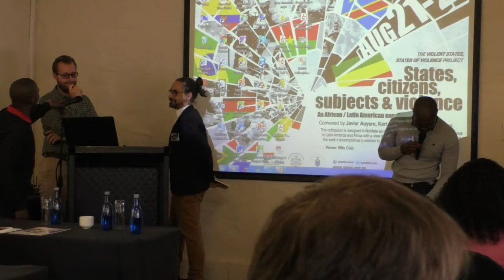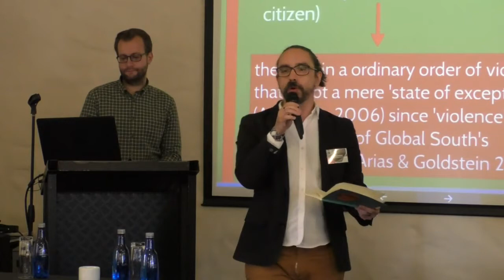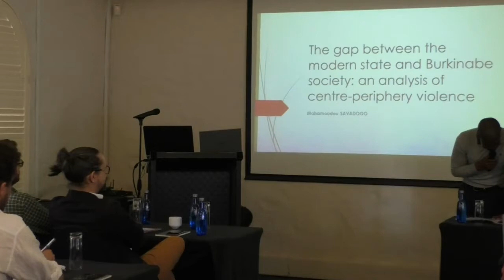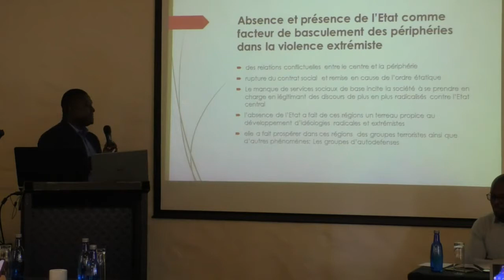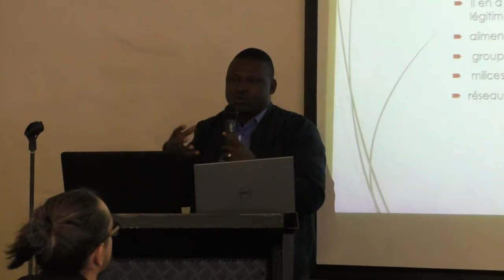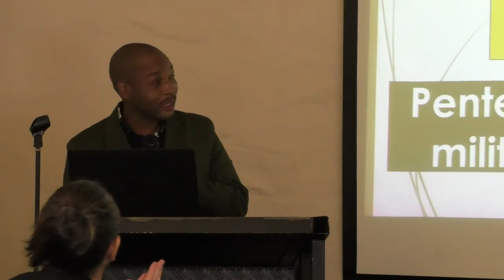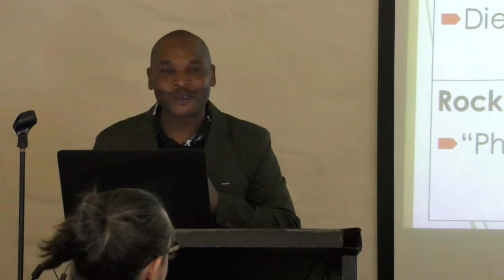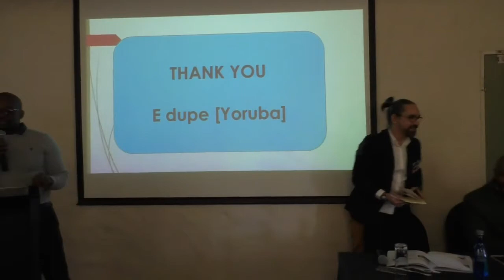Violence Colloquium Day 3: State, security and subjects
Panel discussion on Security, states and subjects:
Thiago Rodriguez and J drzej Kotarski - “Militarem Ordinem”: urban (in)security and governmentality in Rio de Janeiro and Lima
Mahomoudou Savadogo - The gap between the modern state and Burkinabe society: an analysis of centre-periphery violence
Obvious Katsaura - On Violent Pentecostal Modernities

The colloquium was on 'States, citizens, subjects and violence: An African/Latin American engagement’.  It took place in Johannesburg, South Africa and brought together scholars from across Latin America and Africa in conversation as part the 'Violent state, states of violence' project at the University of the Witwatersrand, Johannesburg. This colloquium was designed to facilitate an engagement between scholars of violence in Latin America and in Africa with a view to developing new perspectives on politics, violence, citizenship and subjecthood, its causes, and the work it accompl